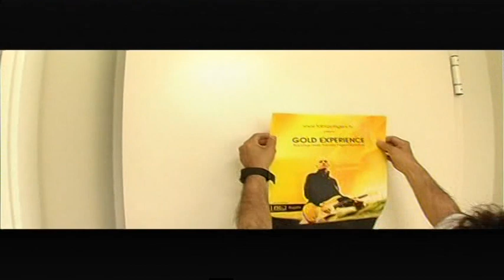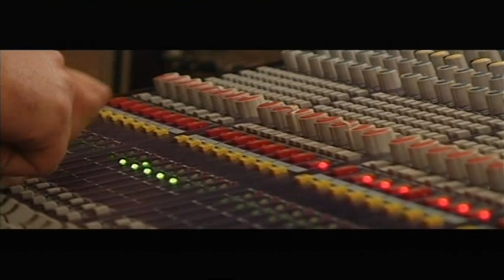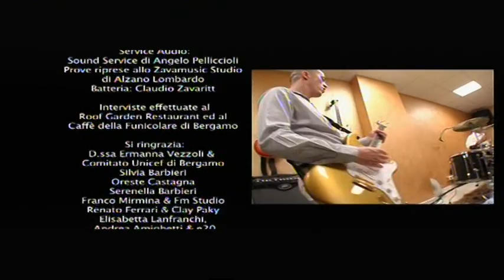Fabrizio Frigeni BRAHMS DONIZETTI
Teatro Donizetti Bergamo